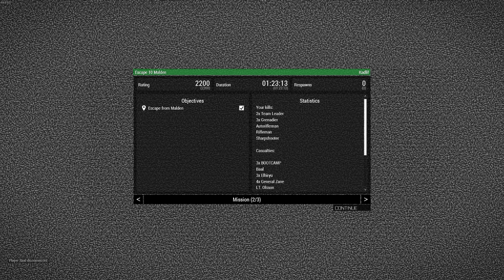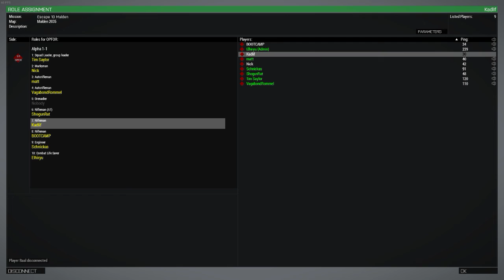ArmA 3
GPU: GeForce GTX 1060
CPU: Intel(R) Core(TM) i7-6700HQ CPU @ 2.60GHz
Memory: 16 GB RAM (15.88 GB RAM usable)
Current resolution: 1920 x 1080, 60Hz
Operating system: Microsoft Windows 10 Home